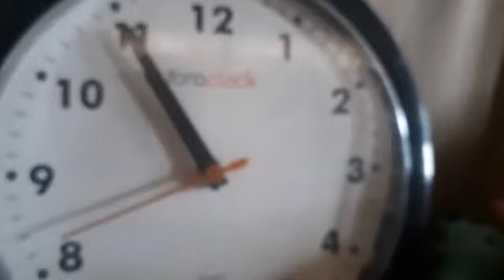hickory dickory dock gorilla 🦍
Vídeo de A Família Na Casa